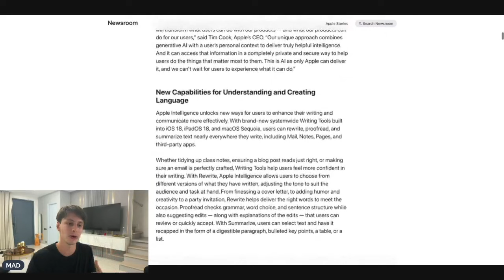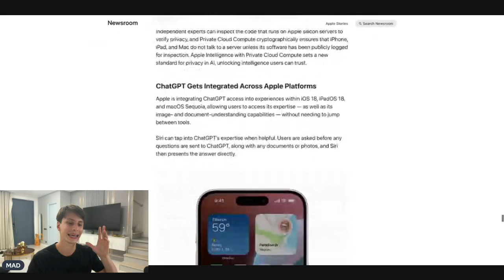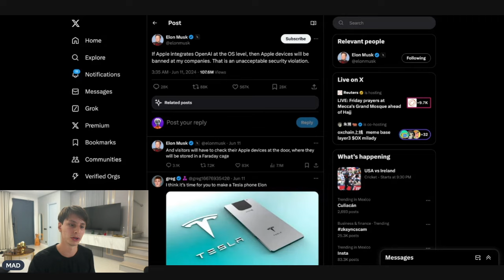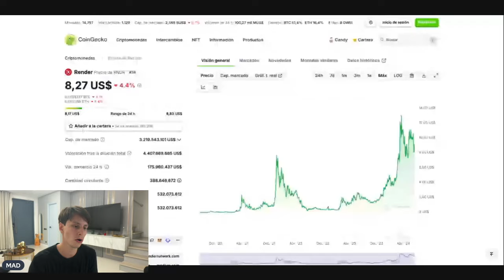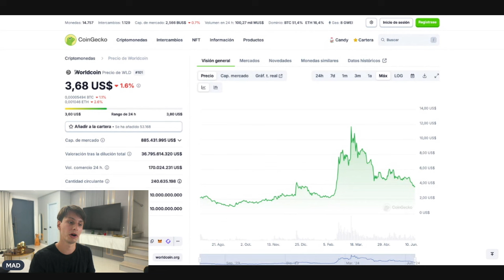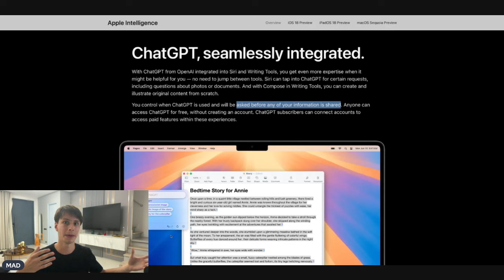Top criptomonedas de Apple?! Anuncia su Inteligencia Artificial IA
Tutorial para hacer staking desde 1 DOT y unirte al pool de todo de cripto:

🔥𝗢𝗞𝗫
Recibe bono de caja misteriosa de hasta $10,000 y comisiones bajas:

🔥𝗟𝗲𝗱𝗴𝗲𝗿
- Guarda tus criptomonedas de la manera mas segura. Tomate enserio las cosas: